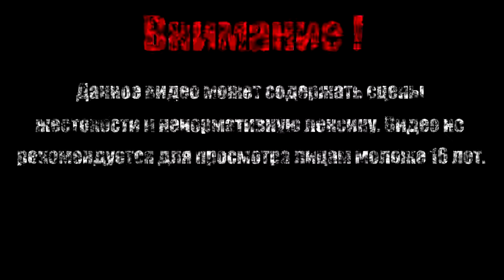ГИПЕРИОНСКИЙ ГОРОД【Borderlands - The Pre-Sequel】#19